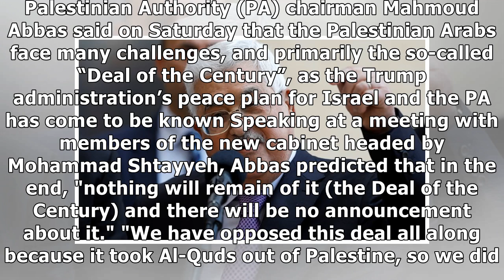Abbas believes Trump's peace deal will be thwarted